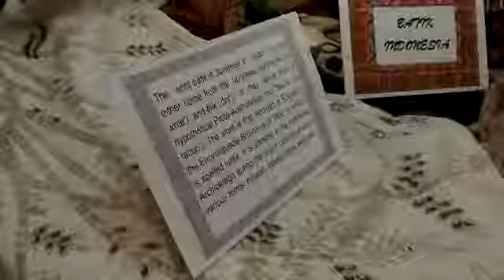Indonesian Embassy - Retnani - Batik Workshop & Show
Indonesian Embassy - Retnani - Batik Workshop & Show Ambassador's Residence,  Saar, Bahrain 🇧🇭